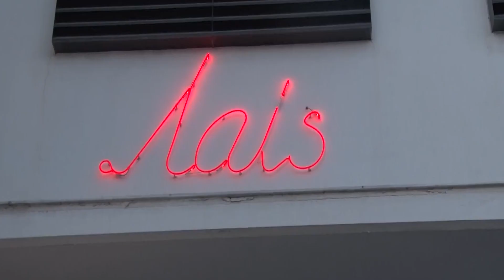Απόσπασμα από την εκδήλωση του Διεθνούς Φεστιβάλ Ντοκιμαντέρ Ιεράπετρας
Εκδήλωση του Φεστιβάλ την Ταινιοθήκη της Ελλάδος 25 Απριλίου 2016